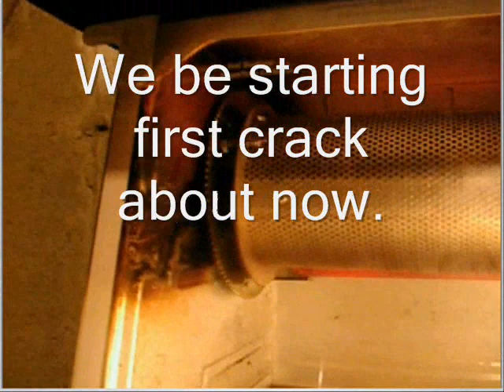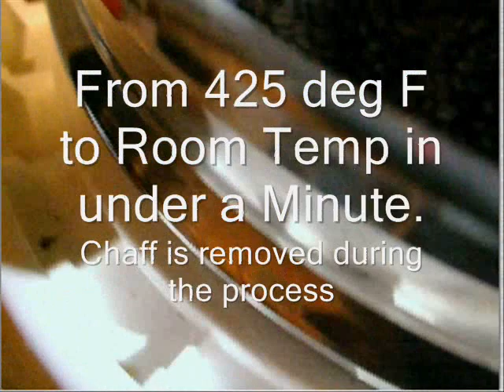Wicked Good Coffee Roasted at Home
Roasting your own coffee at home isn't hard nor does it require expensive equipment. A Showtime Roaster from E-Bay, A Drum from coffeeroastersclub.com, a plastic bucket and collander from Wally World along with a good shop vac can turn a pound and a quarter of green beans into a pound of wicked good coffee in under an hour. I've roasted over 100 lbs of coffee this way and look forward to many more. Happy Roasting everyone. DRINK MORE COFFEE!!! YeeeHaaa!